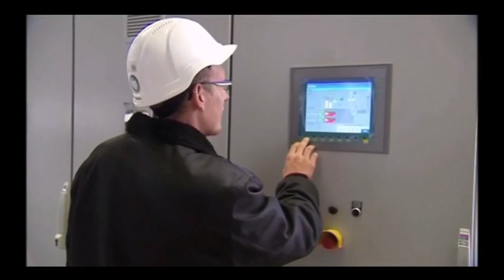Johan Albrecht blikt vooruit op de Europese top over de energieprijzen in Z-nieuws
De verwachting groeit dat Europa snel zal ingrijpen op de stijgende energieprijzen. Maartregelen als een prijsplafond of gezamenlijke gasaankopen maken ernstige kans. Itinera fellow Johan Albrecht praat erover in Z-nieuws.

"Vandaag heb je volop chaos in de markt omdat niemand weet wat Rusland volgende week zal doen. Zij kunnen de gaskraan opendraaien om die twee weken erna terug dicht te draaien. Daarop kan een markt niet rationeel anticiperen", legt Johan Albrecht uit. "Een gezamenlijk gasplafond zou de meest effectieve maatregel zijn die we kunnen nemen omdat we hiermee de gasfactuur kunnen drukken. Je loopt wel een risico op een aanbodtekort dus moet je een mechanisme creëren om daarmee om te gaan bv. met een soort noodveiling bij krapte."